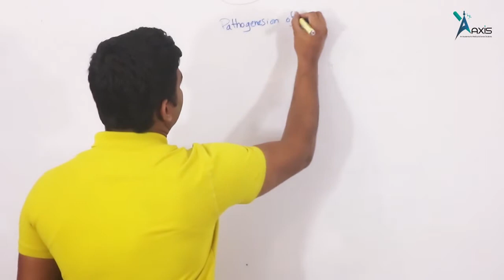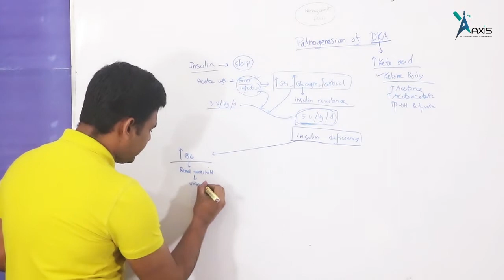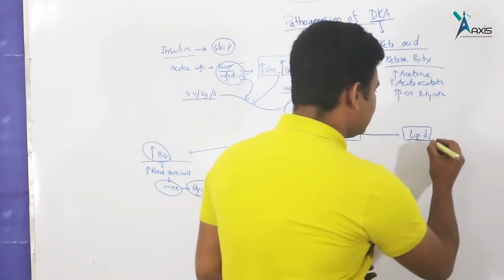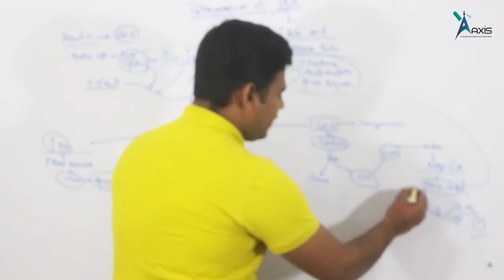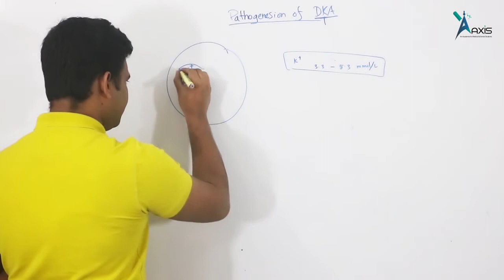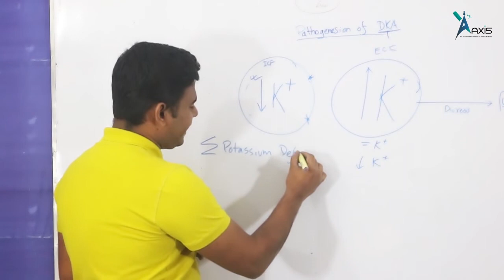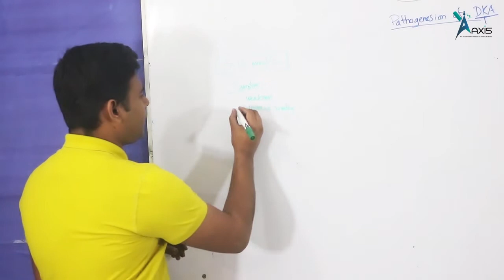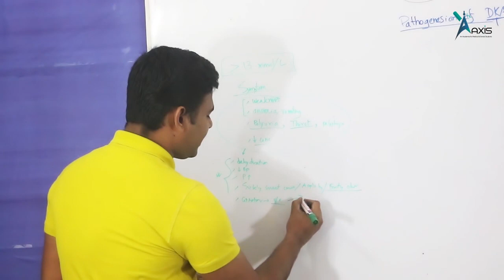Diabetic ketoacidosis practical management part-1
This video describes the common clinical presentation, diagnostic and management approach of diabetic ketoacidosis a life threatening complication of uncontrolled type 1 and type 2 diabetes mellitus. The management timeline is critical and the sequence is mandatory.